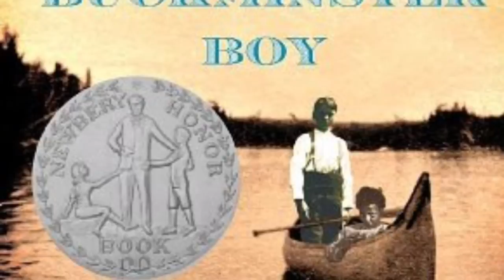Lizzie Bright and the Buckminster Boy (by Gary D. Schmidt)